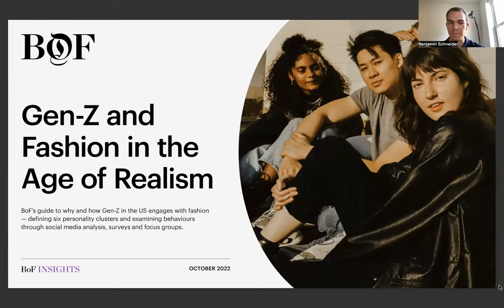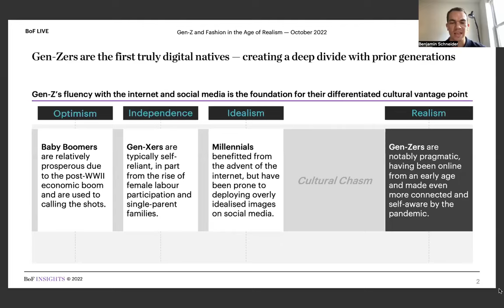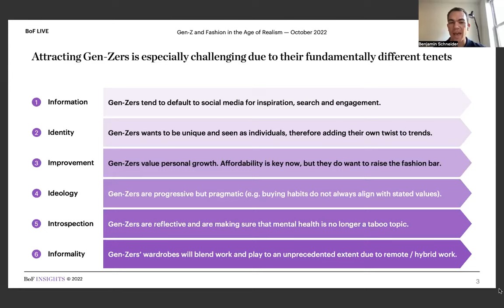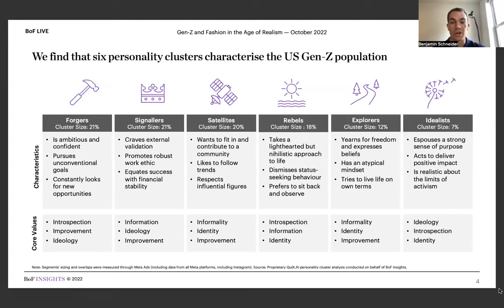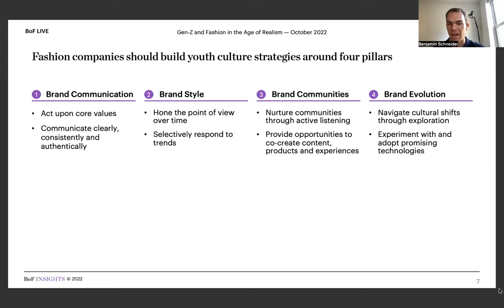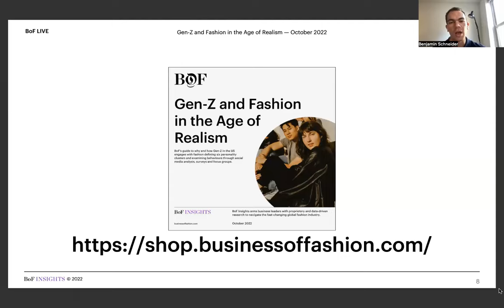Gen-Z and Fashion in the Age of Realism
Gen-Z is coming into its own and the fashion industry is taking note. This generation — aged between 12 and 25 and accounting for approximately 25 percent of the world’s population — is now entering the workforce, setting new styles and shifting buying behaviours far differently than previous generations, as a new report from the BoF Insights team shows.

BoF's Benjamin Schneider and Diana Lee, along with Anurag Banerjee, chief executive of Quilt.AI; Craig Brommers, chief marketing officer of American Eagle; and Shaina Zafar, co-founder and chief marketing officer of Juv Consulting, discuss the challenges and opportunities that face the fashion brands and retailers courting Gen-Z.

Anurag Banerjee, Chief Executive, Quilt.AI
Craig Brommers, Chief Marketing Officer, American Eagle
Shaina Zafar, Co-Founder and Chief Marketing Officer, JUV Consulting
in conversation with Benjamin Schneider & Diana Lee